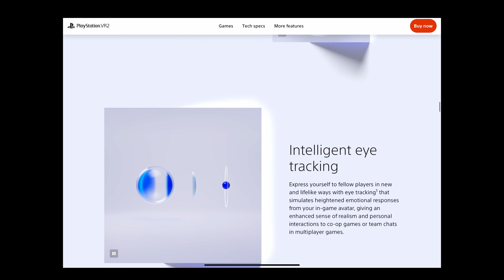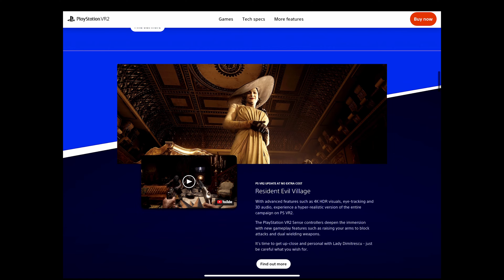PlayStation® VR2 VS Meta Quest 2: Worth the Upgrade?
The PlayStation® VR2 is the new virtual reality headset in the arena. But it's more expensive than the Meta Quest 2 AND it requires you to get a PS5 console as well.

🎶 🎶    Music    🎶 🎶

📖📖📖  Chapters  📖📖📖

0:00 Introduction
0:11 Three Things I Hated About the Meta Quest Two
1:38 PlayStation VR2 Basic Details Overview
2:38 Comfort
3:41 Visual Quality
6:20 Intelligent Eye Tracking
7:50 Controllers
8:42 Home Base
9:21 Playing PS5 Games in VR Headset
10:35 Limited Game Library
10:58 Virtual Reality Motion Sickness
12:15 Final Verdict on PSVR2
13:33 Summary